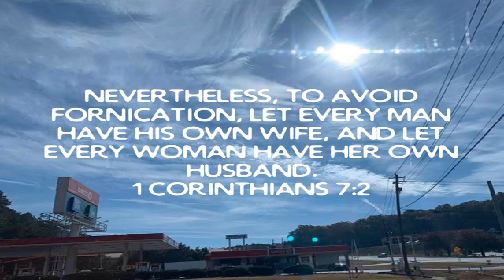Week 15 / A Study In 1 Corinthians / Avoid Worldly Actions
December 27 2022 Tuesday

 Avoid Worldly Actions

 My Vision

 Mark 10:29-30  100 Fold Return…

 1 Corinthians 7:2  Avoid world lusts…

 1 John 1:9  Run To Him…

 Hebrews 4:16  Come Boldly To God’s Throne Of Grace…

 1 John 1:9  Confess your sins God Will Cleanse You…

 2 Corinthians 5:17  We are new creatures in Jesus Christ our Lord and Savior…

 2 Corinthians 5:21  We are the Righteousness of God in Jesus Christ our Lord and Savior…

 Romans 10:17  Faith In God comes from...